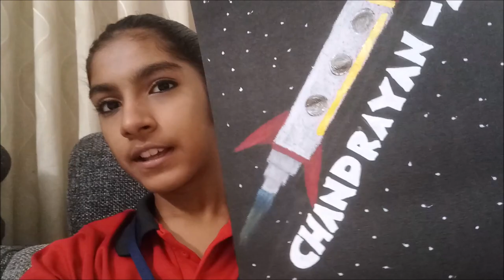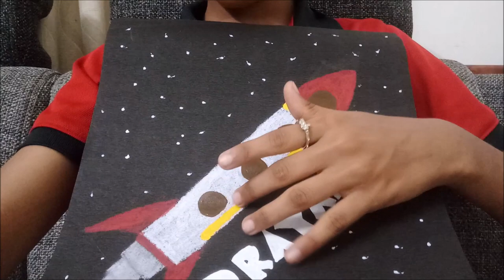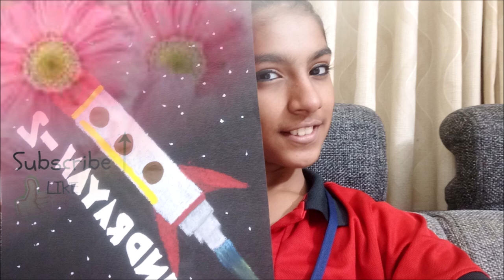School Project - Chart work - CHANDRAYAAN 2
Hi,